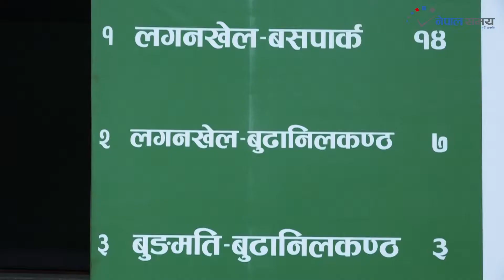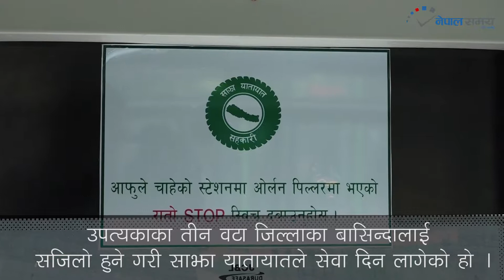आजका मुख्य घटनाहरु के भए ? | Nepal Samaya News